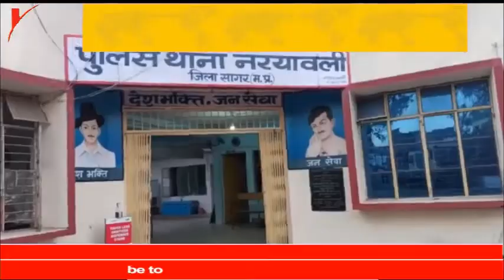सागर: नरयावली में अवैध रेत का स्टॉक करने वालों पर हुई कार्रवाई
Kadwahat News Network ( KNN NEWS ) की शुरुआत 15 नवंबर 2018 को हुई थी KNN एक Newschannel है जिसे Piyush Jain(Senior journalist) के द्वारा शुरू किया गया नेशनल और एक्सक्लूसिव खबरों को आमजन तक पहुंचाने के लिए उनके द्वारा KNN को शुरू किया गया,  KNN को जब शुरू किया गया तब शुरुआत में केवल 8 लोग ही  कार्यरत थे लेकिन अब 300 से ज्यादा संवादाता  KNN में  कार्यरत है। भविष्य में हमारा लक्ष्य था और है और आगे भी रहेगा,  नेशनल और एक्सक्लूसिव खबरे आमजन तक KNN के माध्यम से पहुचाये|

KNN को 3 वर्ष से ज्यादा हो चुके है,  इन कई सालों में  उतार-चढ़ाव आये पर हम सभी ने एक परिवार की तरह काम किया और  सारी विपरीत परिस्थियों में एक दूसरे का साथ देकर उन्हें दूर किया|